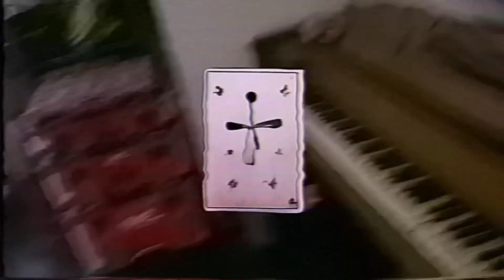You're My Voice Of Reason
(INITIATION VIDEO)

WHAT IF YOURE
MY VOICE OF REASON!
CAUSE I HAVE DRANK
THE BLOOD OF JESUS!
I CANNOT
BELIEVE I LOST YOU!
ASTRAL BREAK
I DOUBLE CROSSED YOU!
I DO!